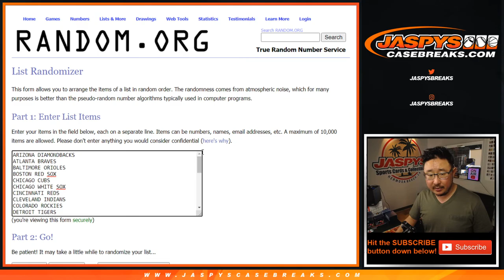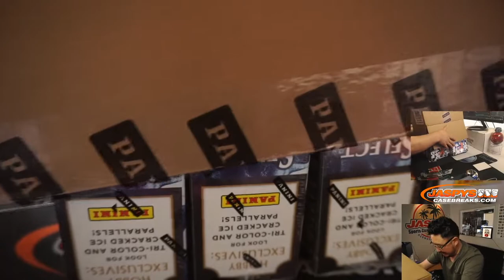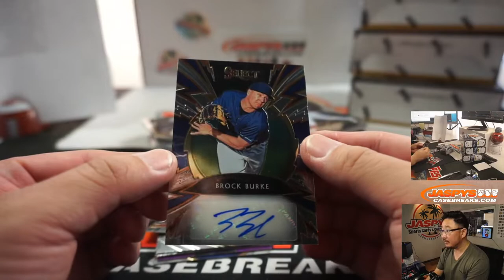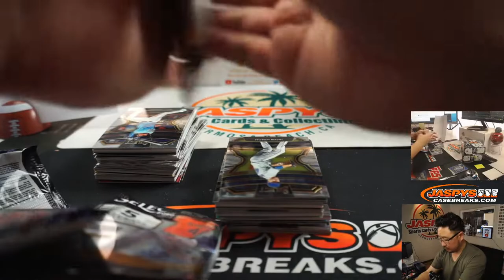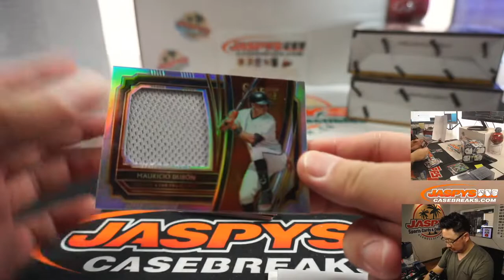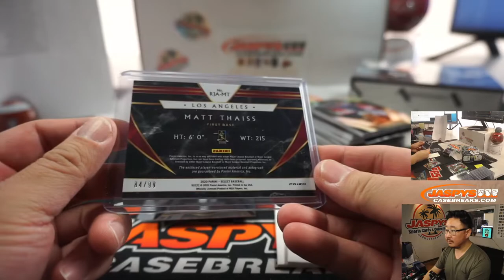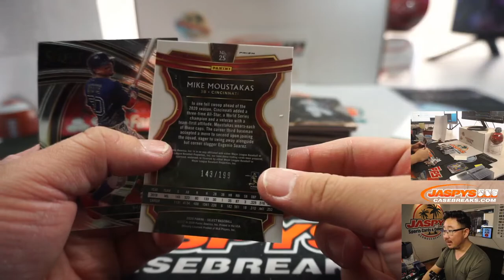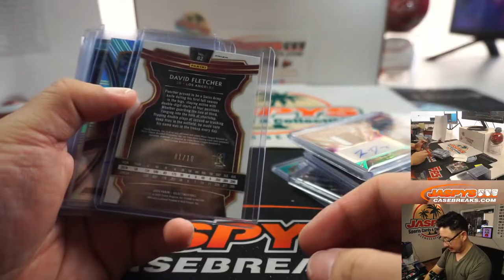Su, 06.21.20 || 4Box RT #9 || 2020 Panini Select Baseball (MLB)